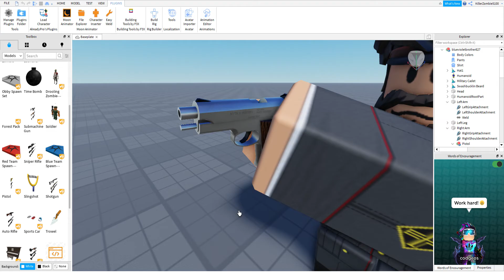Roblox reload animation REMASTERD (READ DESC FOR MORE INFO)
If we hit 15 views i'll try to make a assualt rifle reload if I can't make it welp i'll upload another vid

Things new: The bolt now moves, The mag falls down faster, Better posing and better reload.